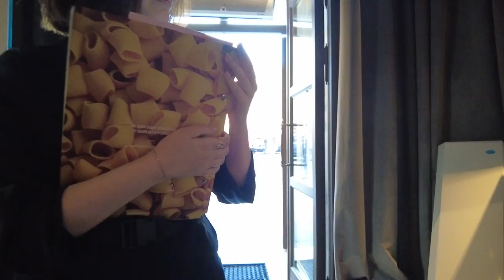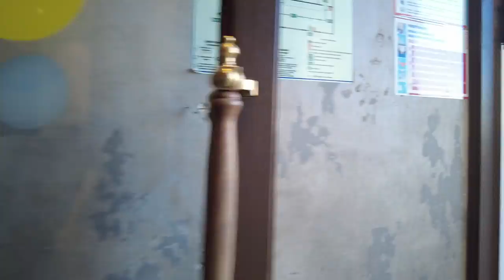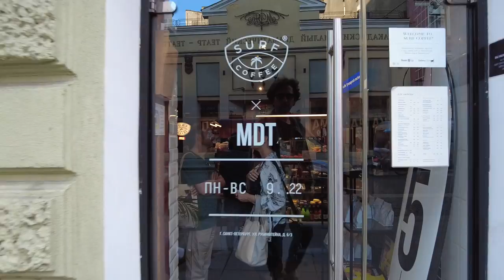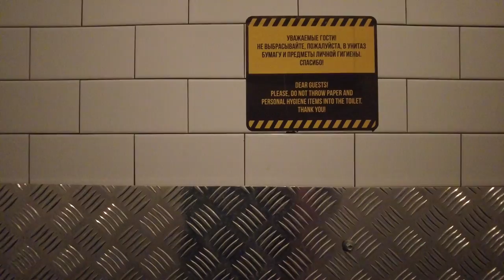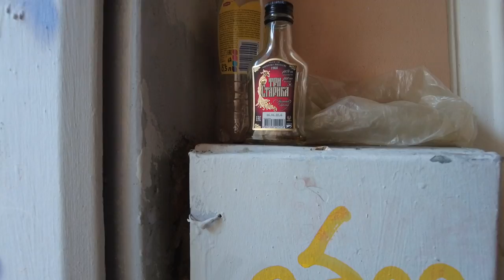1] St Petersburg Evening Walk - Nevsky Prospekt - Bars on Rubinshtein Str 13:00 & Natural Sounds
In this video, we will take a walk on a beautiful warm evening along Nevsky Prospekt and Rubinshteina Street in St. Petersburg (Russia). When I watch other people's videos of walking tours in different cities of the world, I think: why does the operator not go anywhere? I want to talk to people! I want to look them in the eye! I want to hear their voice, feel their breath...
So sooner or later you have to do everything yourself! :):) I picked up my video camera and went for a walk around St. Petersburg and I will go only where I want to, I will shoot only what I myself want! I took pictures of bars, restaurants, people, I talked to them, we had fun!
Someone's mind? Do not make me laugh!!
So, this is the first part of my walk around St. Petersburg (Russia). The total length of the video is over 3 hours. I cut the video into 6 parts of 30 minutes each. Below I have placed timestamps, you can familiarize yourself with them.

The walk starts from the metro station Gostiny Dvor, Nevsky Prospekt. I will walk along Nevsky Prospekt towards Anichkov Bridge, then I will turn right onto Rubinshteina Street. Rubinstein Street in St. Petersburg is considered the most drinking street in Russia, there are more than 50 establishments! Here on this street I will go to a few bars.

Air temperature (27°C) 80.6°F This is very hot for us!

00:00 Metro station Gostiny Dvor, Nevsky Prospekt.
03:44 Almost Montmartre!
03:55 Eliseevsky shop, the coolest in the city! 😉
04:14 Ekaterininsky Square, a monument to Empress Catherine the Great.
08:06 On the right is the Cabinet of His Imperial Majesty 1811.
09:33 The most beautiful bridge in St. Petersburg. Anichkov bridge 1787.
11:49 Beloselsky-Belozersky Palace 1848.

13:00 Rubinstein street.
13:08 Marcellis restaurant.
16:05 Some kind of grocery store. Works around the clock.
18:14 Restaurant.
20:34 Surf cafe.
21:06 Beer restaurant Punk Brew.
28:50 The famous passage yards of St. Petersburg.

I post screenshots of my videos on my Instagram.

OTHER FREE FILMS:

BIG FILMS WITH SUBTITLES! [the best films over 180 minutes long

Welcome to St. Petersburg, one of the most popular cities in the world! This virtual walking tour will take you through the center of St. Petersburg filled with unique palaces, theaters, business, shopping and nightlife districts. The stunning architecture of the northern capital will make your heart beat faster!
Feel the atmosphere of St. Petersburg and relax! Walk the city streets and listen to the real sounds of the city. You will find yourself in the very heart of the city life of St. Petersburg where you can recharge your batteries.
Explore this city day and night and decide if you want to visit Saint Petersburg before you arrive. Natural city sounds, street sounds.

Saint Petersburg Russia city tour 4K 60fps video walk. City walk through St.Petersburg video. Walking travel tour around in St. Petersburg Russia. Sounds of the city ambience. Visit the Capital City of Russia  through this virtual walk 4K video, Ultra HD. Natural city sounds, street sounds. Street asmr binaural 3D sounds of the city ambience.